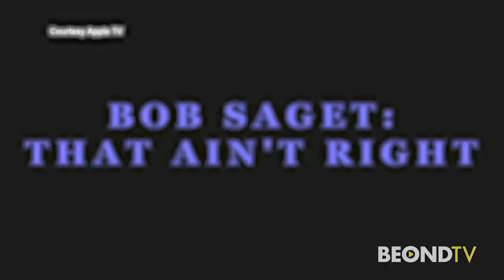"Bob Saget: That Ain't Right" on HBO Max: Jeremy Parsons review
Jeremy Parsons talks about how HBO Max is honoring Bob Saget after his tragic and recent death. Jeremy talks about his last interview with Saget and how if you haven't seen Saget's 2007 comedy special - it really showcases another side of Bob Saget. His standup comedy was very different from his wholesome "Full House" image, but always hilarious.

Watch "Bob Saget: That Ain't Right" on HBO Max.

More from "The Stream Team" on beond.tv or download our Roku or Amazon FireTV apps for free for your SmartTV.